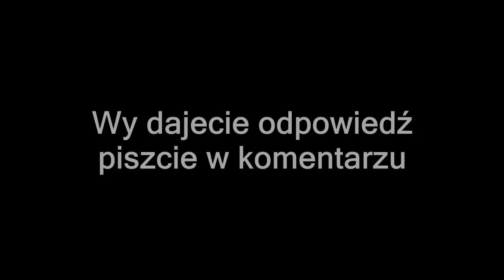Action 120fps vs. Fraps 120fps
Tak jak na filmie wy decydujecie w komentarzach :P
Zachęcam innych parkourzystów do nagrania tego, gdyż ja mam słaby komputer i wyniki mogą być lekko nieprawdziwe.